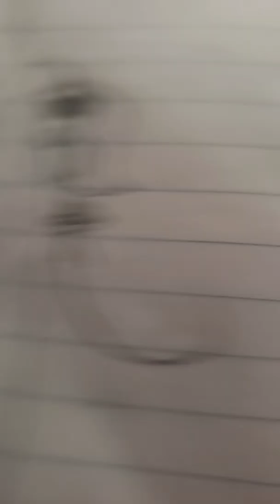April 7, 2022